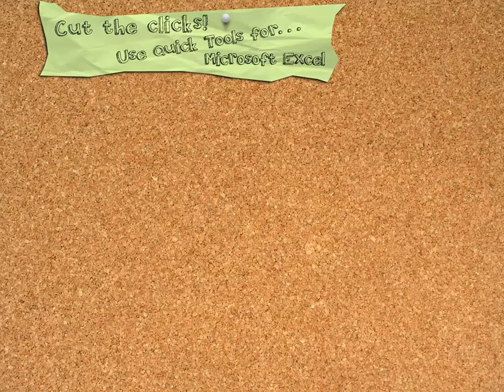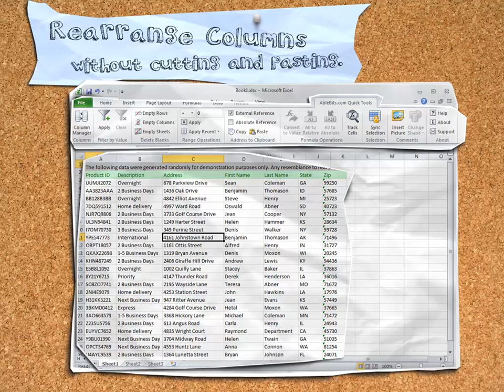Moving columns in Excel 2016, 2013-2007 by drag-n-drop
See how easily you can move columns in your worksheets with Quick Tools add-in for Excel.